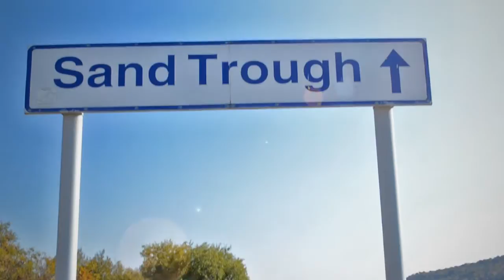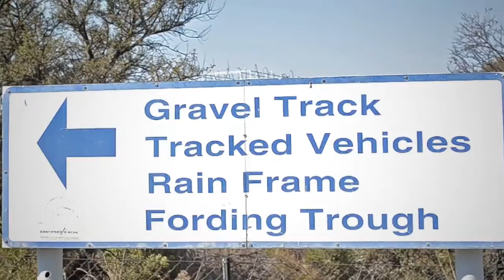Land Rover Experience Gerotek, South Africa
Land Rover Experience Gerotek is situated near Hartebeestpoort dam just outside of Pretoria. Our location at Gerotek, a world renowned testing facility, grants us access to a wide variety of both Off-road and On-Road tracks, trails and facilities.

All training and demonstrations are conducted by professional Land Rover Experience instructors. Gerotek has catering facilities to host corporate and group events.

We Offer the following:

• Driving Adventures
• Corporate Events
• Training
• Expeditions
• Terrapod
• Rentals